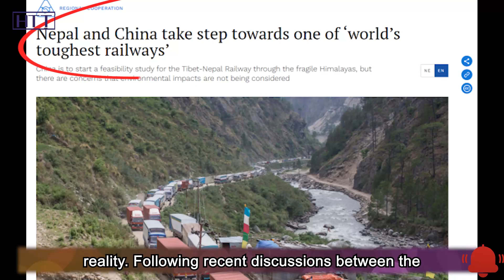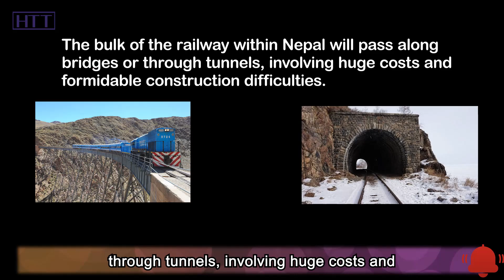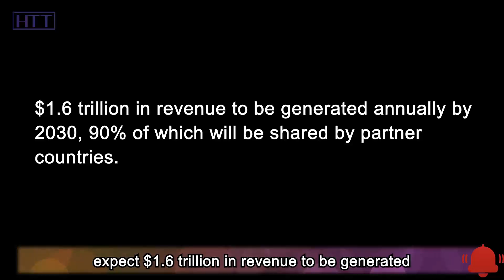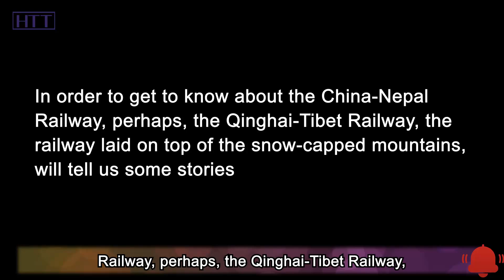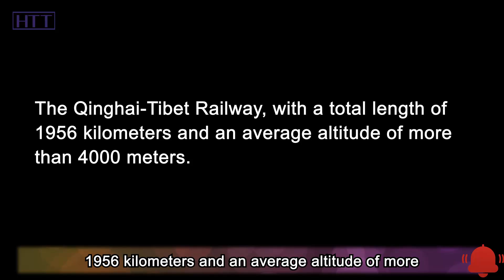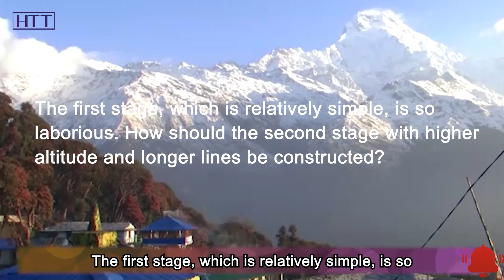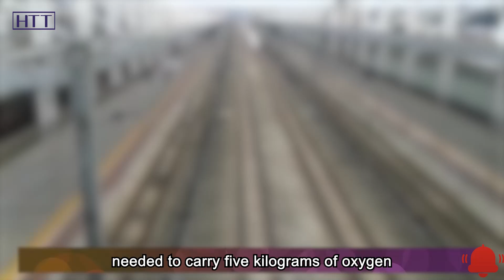Much discussed China Nepal Railway is coming! China to build world’s toughest railways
ave you ever imagined traversing through the middle of the mighty Himalayas by train? Well, this seemingly "crazy" idea may soon become reality. Following recent discussions between the foreign ministers of China and Nepal to speed up feasibility assessments into a cross-border railway, China plans to dispatch surveyors to Nepal as soon as possible. Yes! China and Nepal is considering building a 540-kilometer railway through the Himalayas. As we all know, the world's longest railway tunnel, the Gotthard Tunnel, is located in the central Swiss Alps, with a total length of 57 kilometers and took 11 years to build.

So, how long will the Himalayas tunnel take and how much will it cost? Although everything is an assumption at this stage, previous experience is that the cost of building a railway in an area with extremely harsh geological conditions is basically 100 million yuan per kilometer. As for the Himalayas Tunnel, at least 10 billion RMB is needed. As for the construction period, subject to external conditions, it will take at least 10 years. On top of thorny enough obstacles like challenging topography and high altitudes, linking the two countries by railway requires tunneling through the Himalayas- an unimaginably complex feat of engineering.

The bulk of the railway within Nepal will pass along bridges or through tunnels, involving huge costs and formidable construction difficulties. That being said, the project is still well worth pursuing. Why? OK, let’s move on to today’s topic.